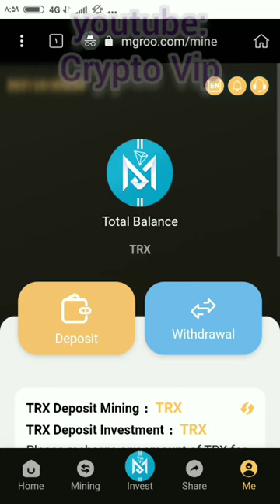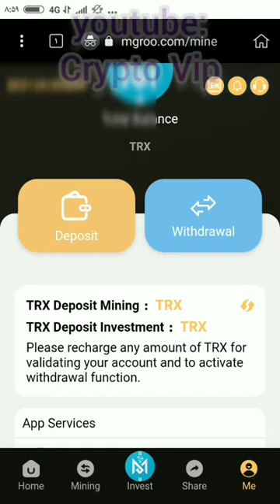ÇEVRİMİÇİ KAZANMANIN YENİ YOLU | MADENCİLİK TRX | TRON